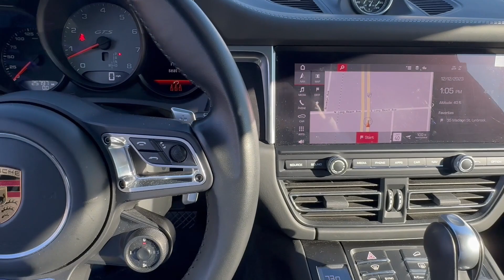2021 Porsche Macan Freeport, Long Island, Brooklyn, Manhattan, New York City PN2854A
Used 2021 Porsche Macan GTS available in 185 W. Sunrise HWY, Freeport, New York at Porsche South Shore. Servicing the Freeport, Long Island, Brooklyn, Manhattan, New York City area.

Porsche South Shore is proud to present this. Certified. Chalk 2021 Porsche Macan GTS 2.9L V6 7-Speed Porsche Doppelkupplung (PDK) AWDbrbrbrbrMacan GTSbrLeather Interior in Black with Race-Tex and Chalk Stitching i.c.w GTS Interior PackagebrChalk Panoramic Roof SystembrSportDesign Exterior Mirrors in High Gloss BlackbrSide Blades in Exterior ColorbrPorsche Torque Vectoring Plus (PTV+)brSport Chrono Package 21 RS Spyder Design WheelsbrAdaptive Sport Seats Plus (18-way) with Memory PackagebrHeated Seats (Front and Rear)brHeated GT Sport Steering WheelbrSeat Belts in ChalkbrCargo Management SystembrRoof Lining in Race-Tex Burmester High-End Surround Sound SystembrAuto-Dimming MirrorsbrLane Change Assist (LCA)brSurround ViewbrAdaptive Cruise Control (ACC)brPorsche Entry & DrivebrbrPorsche Approved Certified Pre-Owned Details:brbr * Roadside Assistancebr * Limited Warranty: 24 Month/Unlimited Mile beginning after new car warranty expires or from certified purchase datebr * Includes Trip Interruption reimbursementbr * Transferable Warrantybr * Warranty Deductible: $0br * Vehicle Historybr * 111 Point Inspection